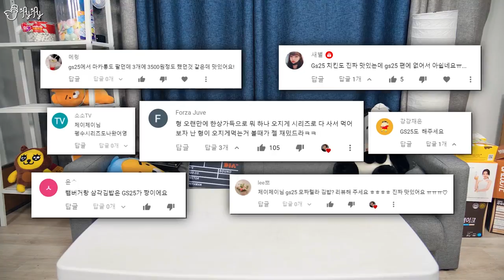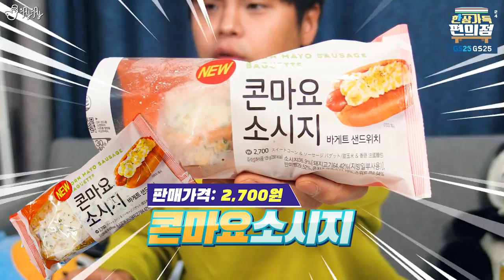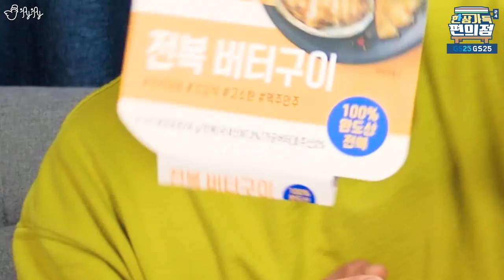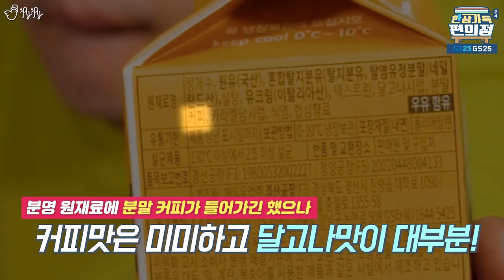오지게 먹어달라길래 그만...... 한상가득 편의점 GS25!!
오지게 먹어달라는 제군의 요청에 따라 신나게 먹어보았습니다